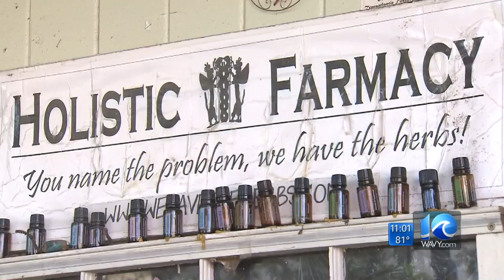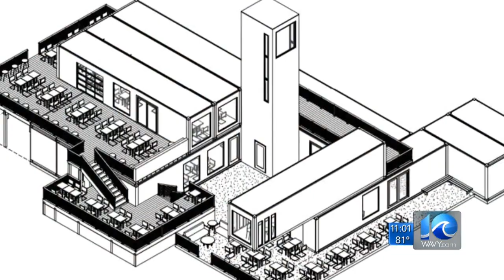Hampton City Council sells 5 properties for new downtown development